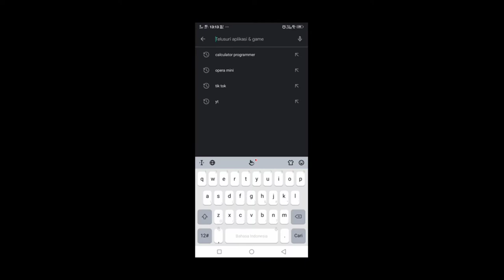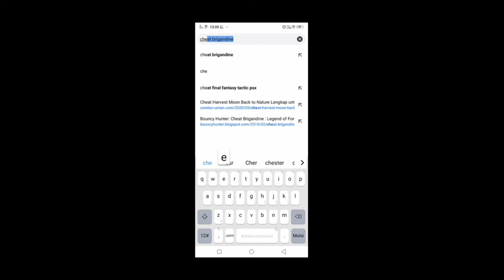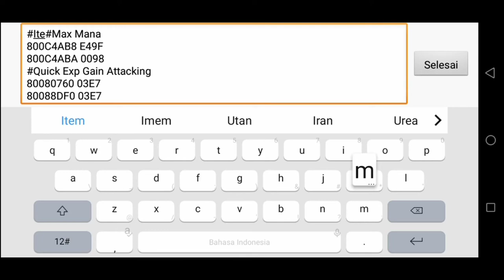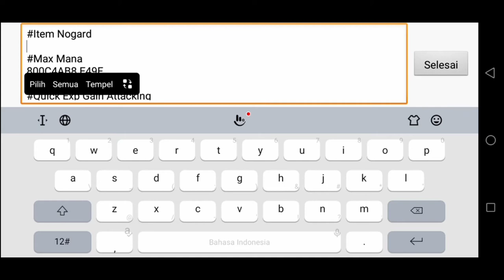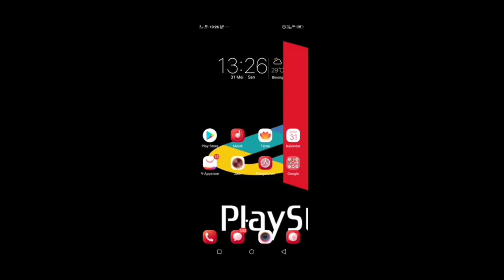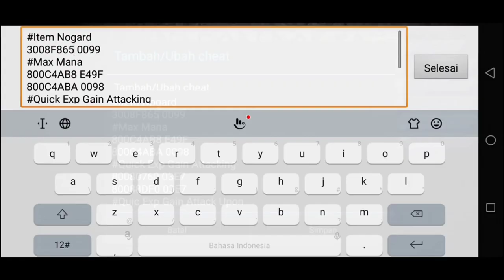Cara Cheat Item di Brigandine Legend of Forsena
Pada video kali ini saya akan memberikan tutorial cara cheat item.ini bertujuan untuk mempermudah jalan nya permainan atau untuk kalian yang senang cheat.

New Almekia 3008F7DD 0099
Norgard 3008F865 0099
Leonia 3008F8ED 0099
Caerleon 3008F975 0099
Iscalio 3008F9FD 0099
Esgares 3008FA85 0099

Item code :
Power Potion = 00
Wisdom Potion = 01
Speed Potion = 02
Life Potion = 03
Magic Potion = 04
Rune Potion = 05
Rune-Area Potion = 06
Fruit Of Vice = 07
Liquor Of Charm = 08
Rage Lightning = 09
Wisdom Seed = 0A
Soloman's Ring = 0B
Rierre's Ring = 0C
Anti-Magic Ring = 0D
Heal Ring = 0E
Almighty Ring = 0F
Pin Of Defense = 10
Ring Of Sorcery = 11
Earring Of Sea = 12
Bell Of Comfort = 13
Apostle's Horn = 14
Talisman = 15
Pirate's Medal = 16
Soldier's Medal = 17
Wiseman Medal = 18
Wind Armband = 19
Rune Armband = 1A
Ancient Book = 1B
Ice Amulet = 1C
Fire Amulet = 1D
Sacred Amulet = 1E
Black Amulet = 1F
Forest Amulet = 20
Laevatein = 21
Gram = 22
Tyrhung = 23
Answeller = 24
Mithril Sword = 25
Ice Sword = 26
Flame Edge = 27
Bastard Sword = 28
Claimh Solais = 29
Death Master = 2A
Evil Buster = 2B
Claymore = 2C
Giant Sword = 2D
Tsuki = 2E
Kokoro = 2F
Kaze = 30
Kusanagi = 31
Tora = 32
Balor = 33
Revolving Axe = 34
Flame Axe = 35
Beheading Axe = 36
Dwarf Axe = 37
Gungnir = 38
Gae Bolg = 39
Brionac = 3A
Mitril Spear = 3B
Ice Javelin = 3C
Goddess Spear = 3D
Black Spear = 3E
Crescent Bow = 3F
Heaven Bow = 40
Mithril Bow = 41
Flame Bow = 42
Elven Bow = 43
Ganbantein = 44
Striking Staff = 45
Red Staff = 46
Blue Staff = 47
Telesis = 48
Death Rod = 49
Mithril Rod = 4A
Madonna's Rod = 4B
Skull Flail = 4C
Gravity Mace = 4D
Brave Hammer = 4E
Mithril Mace = 4F
Judgement Mace = 50
Cat O' NineTail = 51
Love Whip = 52
Snake Toungue = 53
Thorn Whip = 54
Blast Knuckle = 55
Wind Knucle = 56
Ogre Knuckle = 57
Speed Knuckle = 58
Rivet Knuckle = 59
The Ripper = 5A
Shock Knife = 5B
Painless Knife = 5C
Aegis Sheild = 5D
Battle Sheild = 5E
Flame Sheild = 5F
Ice Sheild = 60
Large Sheild = 61
Diamond Mail = 62
Volcano Armor = 63
Holy Armor = 64
Evil Armor = 65
Ice Mail = 66
Heavy Armor = 67
Light Robe = 68
Dark Robe = 69
Mirage Robe = 6A
Solar Robe = 6B
IcyFog Robe = 6C
Star Robe = 6D
Rune Helm = 6E
Aiguil Helm = 6F
Horned Helm = 70
Brute Mask = 71
Circlet Of Wits = 72
Fairy Crown = 73
Pixie Hat = 74
Cool Hat = 75
Speed Boots = 76
Fairy Pumps = 77
Valient's Wings = 78
Wing Shoes = 79
Aqua Shoes = 7A
Flipper Boots = 7B
Ruby Glove = 7C
Precise Glove = 7D
Power Glove = 7E